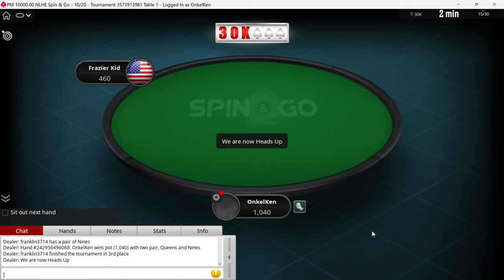Poker Play "SPIN & GO" on PokerStars